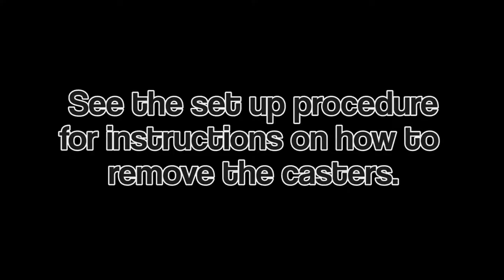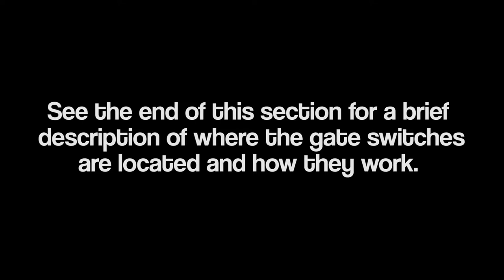Protégé: Why won't the lift do anything when I push the up or down buttons?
Ascension Protégé platform lifts reach landings up to 42” high. At only 5 feet long and 4 feet wide, the small footprint offers big flexibility for your space. Yet both portable and permanent models boast a large ADA-compliant platform. Improve your traffic flow or seating capacity by eliminating long ramps and lift “towers” that block lines of sight.